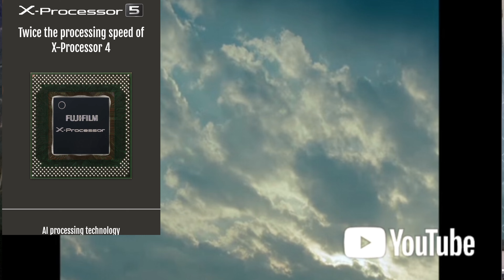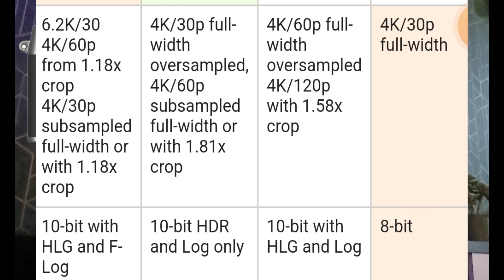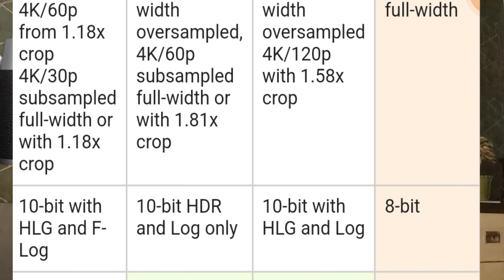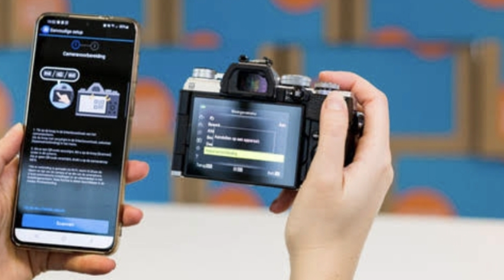Fujifilm x-t50 || best camera for content creation 2024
fujifilm xt50
xt50 vs xt5
xt50 vs xt30
fuji x-t50 canon r8
fujifilm x t50 price
fuji x t50 specs
fuji xt5
fujifilm x t50 release
date
fujifilm x t50 review
fujifilm xt50 price in
india
fuji xt50 vs xt5
fujifilm xt50 malaysia
fuji x-t5
best camera for content
creation 2024
best canon camera 2024
best sony mirrorless camera
2024
best vlogging camnera 2024
india
top 5 best dslr camera 2024
best gimbal for vlogging
2024
best used mirrorless camera
2024
best camera for fashion
photography 2024
best camera phone 2024
best beginner camera 2024
india
1 Fujifilm x-t50
2 fuji x-t50 canon r8
3 fujifilm x t50 price
4 fuji x t50 specs
5 fujifilm x t50 release
6 fuji xt5
7 fujifilm x t50 review
8 fujifilm xt50 price in
india
9 fuji xt5O vs xt5